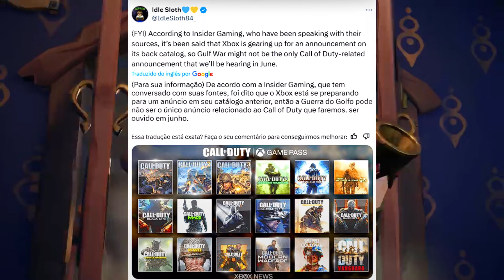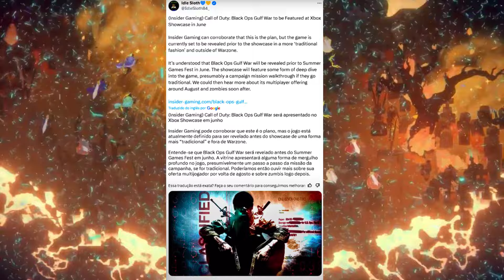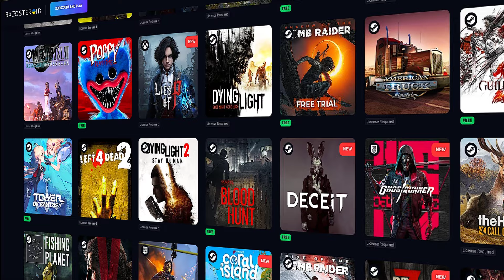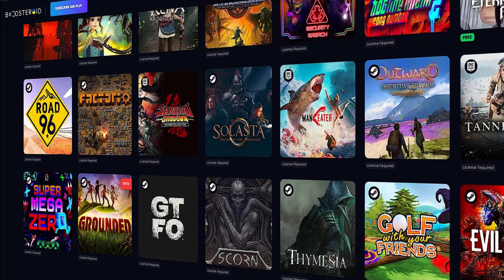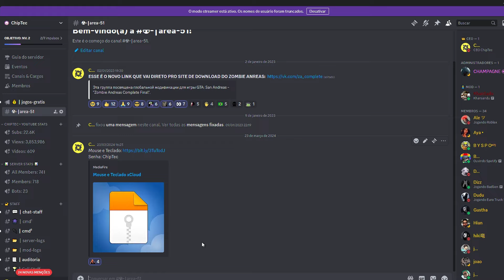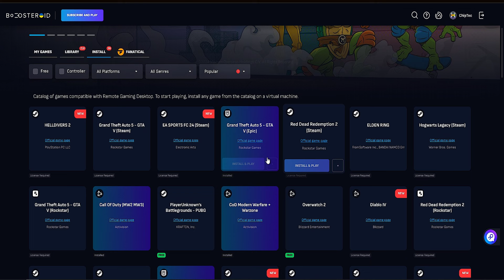BOOSTEROID GRÁTIS! Franquia Call of Duty no Game Pass/xCloud com Data e Mais Novidades!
Xbox Showcase 2024 promete muitas novidades em jogos para o Game Pass, e Boosteroid grátis pra você testar e conhecer esse belo Cloud Gaming.

Assine o Boosteroid Cloud Gaming e jogue GTA V, FIFA e outros jogos TRIPLE AAA